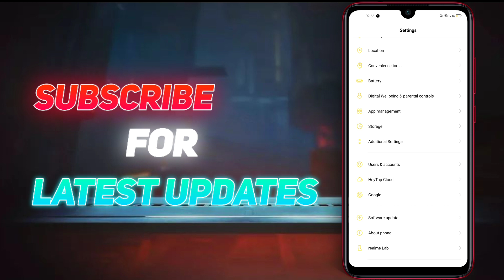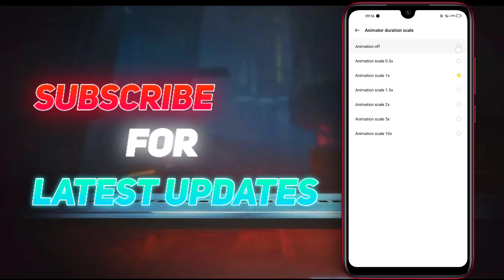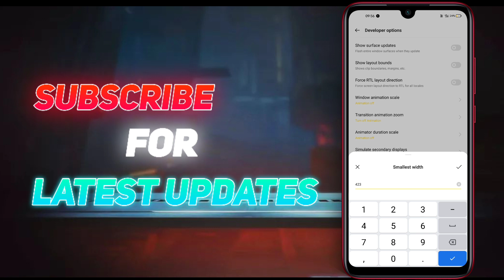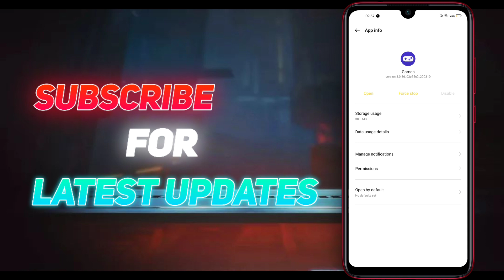How to solve lag problem free fire Telugu | 3gb or 2gb mobile mobiles lag problem solved free fire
Thanks for supporting our channel 🙏🙏
OUR GULD ID :
Join our guld and play with me
And my free fire acount id :
In my face book page👇👇
NAVI GAMING

Channel About.